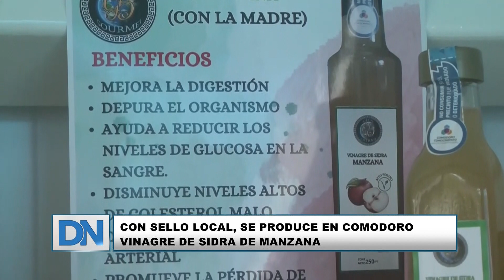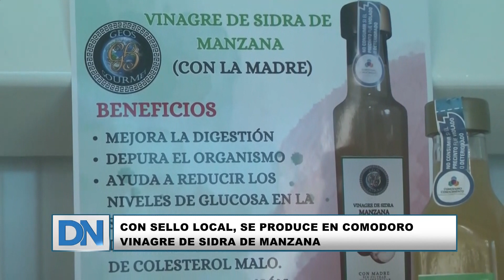Con sello local, se produce en Comodoro vinagre de sidra de manzana